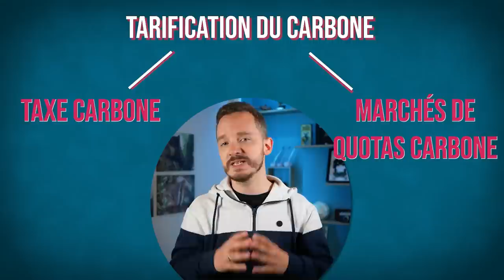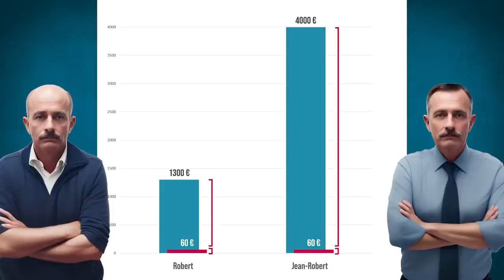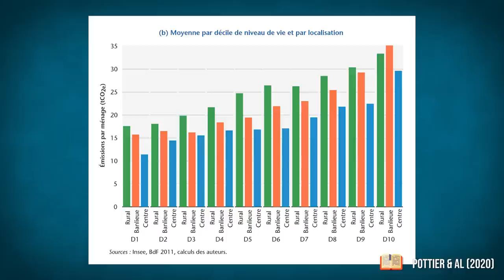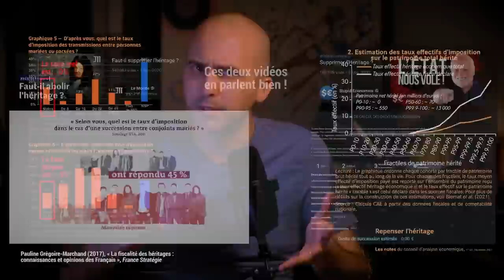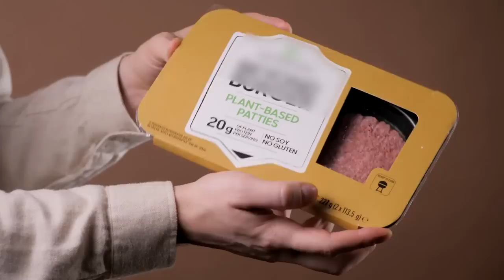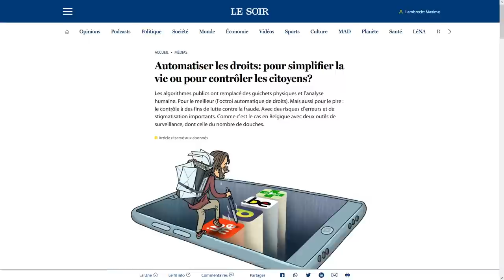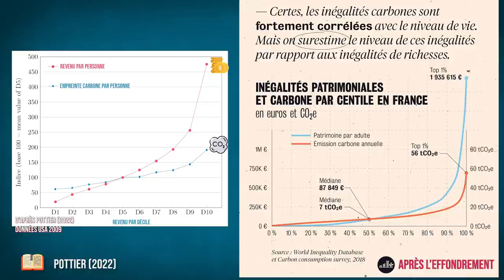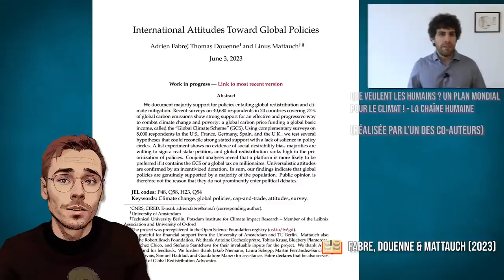Taxe carbone : injuste ? (avec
Injuste, la taxe carbone ? Comment prendre au sérieux la contestation des gilets jaunes d'une certaine fiscalité environnementale ? Ne vaudrait-il pas mieux opter pour une carte carbone, un ISF climatique, ou une taxe carbonne progressive ? Ou peut-on compenser l'effet d'une taxe carbone sur les inégalités via une redistribution des recettes aux citoyens ? 👇 CHAPITRES & RÉFS 📕 👇

⌛ CHAPITRES :
00:00 - Intro
02:29 - Pourquoi une taxe carbone ?
07:31 - Quel impact sur les inégalités
13:20 - Les inégalités horizontales
15:37 - Et la justice sociale ?
18:30 - Justice ≠ acceptabilité sociale
21:05 - Quelle affectation des recettes ?
33:50 - Un quota carbone individualisé ?
35:27 - Une taxe carbone progressive ?
36:52 - Un impôt sur la fortune climatique ?
38:45 - La critique du "droit à polluer"
41:12 - Que penser de tout ça ?

Cf aussi Le Yann & al (2021) "Faut-il soutenir les Gilets jaunes ?"
- Laurent (2023) Économie pour le XXIe siècle, La Découverte
- Douenne (2018) "Les effets redistributifs de la fiscalité carbone en France"
- Pottier (2022) "Expenditure elasticity and income elasticity of GHG emissions...",
- Berry & Laurent (2021), “Taxe carbone : le retour, à quelles conditions ?”
- Pottier & al (2020), "Qui émet du CO2 ?...", Revue de l'OFCE
- André (2020), La justice climatique : idéal philosophique, échec international et métamorphoses cosmopolitiques, thèse de doctorat, Sorbonne-Université.
- Klenert & al (2018), "Making carbon pricing work for citizens"
- I4CE (2022), "Comptes mondiaux du carbone", i4ce.org
- Baranzini & al (2014) "Economic Prescriptions and Public Responses to Climate Policy"
- Budolfson & al (2020) "Climate action with revenue recycling has benefits for poverty, inequality and well-being"
- Baer (2011) "Equity, Greenhouse Gas Emissions, and Global Common Resources"
- Singer (2011), Practical Ethics, ch 9
- Vanderheiden (2008), “Atmospheric Justice”
- Boyce (2020) "Petit manuel de justice climatique à l'usage des citoyens "
- Boyce (2018) “Carbon Pricing Effectiveness and Equity”
- Fremstad & Paul (2019) The Impact of a Carbon Tax on Inequality
- Piketty (2019) Capital & Idéologie
- Hayward (2011) "Human Rights Versus Emissions Rights"
- André (2020) "La justice climatique..." (thèse)
- Sandel (1997) "It's Immoral to Buy the Right to Pollute"

©️LICENCES :
Images Robert & Jean-Robert générées par Philoxime via Stable Diffusion

🙏🏾 REMERCIEMENTS :
Merci à mes relecteurs : Loïc Giaccone, Pierre André, Éloi Laurent, Adrien Fabre, Antoine Pietri, Adam Poupard, Marin Chaveyriat, Gilles Mitteau, Rodolphe Meyer, Olivier Milis.